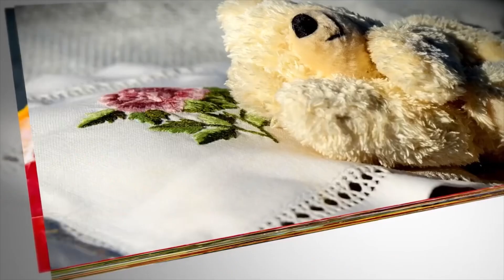Креатив! Для чего он нужен? Как развивать креативное мышление?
Давайте побеседуем о креативном мышлении. В каких специальностях оно требуется? При чем тут творчество? И как мы можем развивать креативное мышление у себя и наших детей…